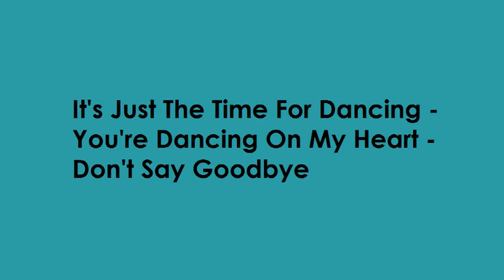It's Just The Time For Dancing - You're Dancing On My Heart - Don't Say Goodbye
BHAHAHAHAHAHA! How silly pictures are stupid?